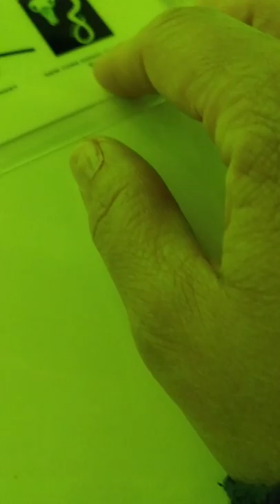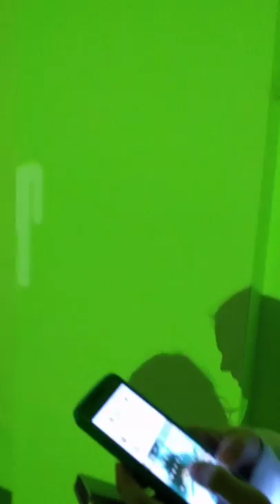393 Broadway - Billie Eilish Blohsh Pop Up NYC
Megan MEETING Billie Eilish and her Mom!